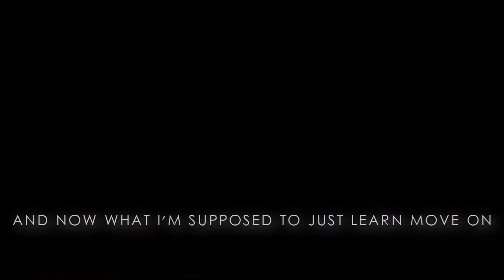\\I'm never going to see her again//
i sorta like this..
feel free to use audio just credit bc i put it together
all the clips that are taken by someone and not a fence/chair were taken by juliee